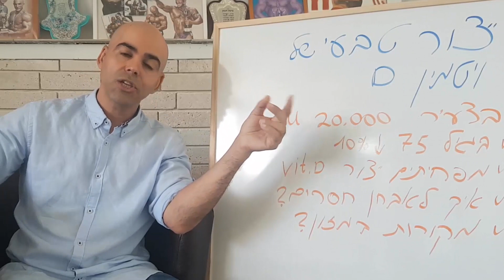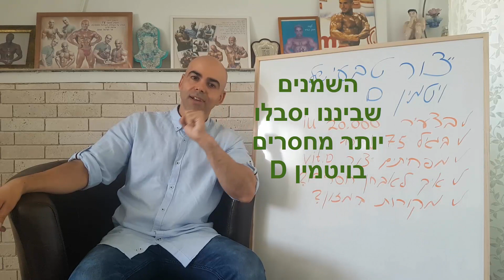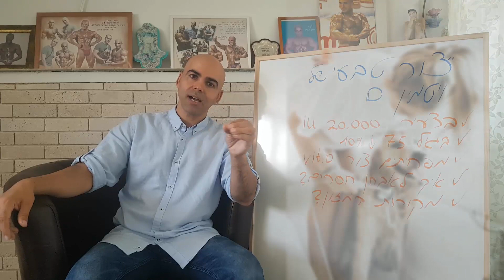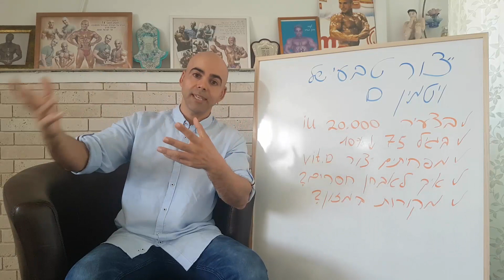ייצור טבעי של ויטמין D שמש, קובי עזרא ויטמין השמש, איך לאבחן חסרים בויטמין D, מקורות במזון לויטמין D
ייצור טבעי של ויטמין D ויטמין השמש עם קובי עזרא Ph.D, איך לאבחן חסרים בויטמין D?, מקורות במזון לויטמין D?. כמה ויטמין די ניתן ליצור בחשיפה לשמש?. האם השימוש במקדמי הגנה חוסם לחלוטין את ייצורו של ויטמין D?, מי עשוי ללקות המצבי חסר בויטמין די שמנים או רזים?, האם צריך להתקלח לפני החשיפה לשמש?...
* להלן סירטונים נוספים על ויטמין D:
ויטמין D, הידוע גם בשם ויטמין השמש, מיוצר בגוף כתגובה חשיפה לקרני השמש, כמו גם יכול להיות נצרך מזון או ספקים. ויטמין D חשוב מסיבות רבות, לרבות שמירה על חוזק העצמות והשיניים, הויטמין יכול להגן מפני מגוון מצבים של סרטן, סוכרת סוג 1, וטרשת נפוצה וכו'.
ויטמין D יש תפקידים מרובים בגוף: לשמור על בריאות העצמות והשיניים. לתמוך בבריאות של המערכת החיסונית, המוח, מערכת העצבים. להסדיר את רמות האינסולין ולסייע בסוכרת. תמיכה בתפקוד הריאות ובריאות הלב וכלי הדם. להשפיע על ביטוי של גנים המעורבים בפיתוח סרטן.
ההערכה היא כי חשיפה סבירה של עור חשוף לשמש במשך 5-10 דקות 2-3 פעמים בשבוע מאפשר לרוב האנשים לייצר מספיק ויטמין D. מחקרים שנעשו לאחרונה הראו כי אחוז ניכר של האוכלוסייה העולמית הוא חסר ויטמין D.
יוצור טבעי של ויטמין D שמש,קובי עזרא ויטמין השמש,איך לאבחן חסרים בויטמין D,מקורות במזון לויטמין D,ייצור טבעי של ויטמין D שמש,כמה ויטמין D ניתן ליצור בשמש,שימוש במקדמי הגנה חוסם את ויטמין D,מי עשוי ללקות המצבי חסר בויטמין די שמנים או רזים?,ויטמין d,ויטמין די,קובי עזרא,קובי עזרא תפריט,קובי עזרא ויטמין,קובי עזרא ויטמין D,קובי עזרא דיאטה,ויטמין d קובי עזרא,קובי עזרא דיאטה מהירה,קובי עזרא ויטמין d,קובי עזרא דיאטה קטוגנית

ויטמין D הוא גורם הורמון חשוב לספיגת סידן מעיים מיטבית למינרליזציה של העצם. מכיוון שקולט ויטמין D קיים ברקמות מרובות, היה עניין להעריך פונקציות פוטנציאליות אחרות של ויטמין D, במיוחד במחלות לב וכלי דם. מחקרים בחתך דיווחו כי מחסור בוויטמין D קשור לעלייה בסיכון למחלות לב וכלי דם, כולל יתר לחץ דם, אי ספיקת לב ומחלות לב איסכמיות. מחקרים פרוספקטיביים ראשוניים הראו גם כי מחסור בוויטמין D מעלה את הסיכון לפתח יתר לחץ דם מקרי או מוות לבבי פתאומי בקרב אנשים עם מחלות לב וכלי דם קיימות. מעט מאוד מחקרים קליניים פרוספקטיביים נערכו לבחינת ההשפעה של תוסף ויטמין D על תוצאות לב וכלי דם. המנגנון לאופן בו ויטמין D עשוי לשפר את תוצאות מחלות הלב וכלי הדם נותר מעורפל; עם זאת, השערות פוטנציאליות כוללות ויסות למטה של ​​מערכת הרנין-אנגיוטנסין-אלדוסטרון, השפעות ישירות על הלב וכלי הדם או שיפור השליטה הגליקמית. סקירה זו תבחן את העדויות האפידמיולוגיות והקליניות למחסור בוויטמין D כגורם סיכון קרדיווסקולרי ולבחון מנגנונים פוטנציאליים להשפעה המגנה על לב של ויטמין D.

תפקידו הקלאסי של ויטמין D הוא הגברת ספיגת הסידן במעי למינרליזציה תקינה של העצם. הצורה הפעילה של ויטמין D, 1,25-דיהידרוקסיוויטמין D (1,25 (OH) 2D), פועלת כהורמון סטרואיד על ידי כריכה לקולטן הוויטמין D (VDR) שנמצא בתאים רבים ברחבי הגוף כולל קרדיומיוציטים 2, שרירים חלקים וסקולריים 3 ואנדותל 4. עדויות אחרונות הראו כי אנשים הסובלים מוויטמין D נוטים יותר לסבול ממחלות לב וכלי דם או נמצאים בסיכון לפתח מחלות לב וכלי דם תקריות. המנגנון כיצד ויטמין D עשוי להגן על אנשים מפני מחלות לב וכלי דם לא הוברר במלואו. הוצעו מספר מנגנונים הכוללים ויסות שלילי להפחתת לחץ הדם של רנין, שיפור תאימות כלי הדם, הפחתת רמות הורמון התריס ושיפור השליטה הגליקמית. מטרת סקירה זו היא לסכם את הראיות האפידמיולוגיות והקדם-קליניים והקליניים המוקדמים לתפקיד המגן על ויטמין D במערכת הלב וכלי הדם.
ניתן לייצר ויטמין D בעור כוויטמין D3 לאחר חשיפה לאולטרה סגול B (UVB) מהשמש או להשיג מהתזונה כוויטמין D2 או ויטמין D3. לאחר כניסת ויטמין D לגוף, הוא מסתובב כבול לחלבון המחייב ויטמין D (DBP) ומומר במהירות לצורתו המפוצה העיקרית, 25-הידרוקסיוויטמין D (25 (OH) D) על ידי הכבד. בהשפעת הורמון פארתירואידי (PTH), 25 (OH) D מומרים על ידי 1-אלפא-הידרוקסילאז (1α-OHase) בכליה ליצירת הצורה ההורמונאלית של ויטמין D, 1,25-דיהידרוקסיוויטמין D (1, 25 (OH) 2D). לרקמות אחרות בגוף יש את ה -1-OHase והן יכולות להמיר 25 (OH) D ל- 1,25 (OH) 2D5. עם זאת, רק 1α-OHase הכליה תורם משמעותית להפצת 1,25 (OH) 2D רמות. משערים כי נוכחותם של 1α-OHases החוץ-כלייתיים מאפשרת להמיר 25 (OH) D ל- 1,25 (OH) 2D לעבוד כפראקרין או הורמון אוטוקריני.

מחזור 1,25 (OH) 2D נכנס לתא המטרה, או בצורתו החופשית או הקל ע"י מגלין, ונקשר לקולטן ויטמין D (VDR) בציטופלזמה אשר לאחר מכן מתרגם לגרעין ומרטודימרז עם קולטן ה- x הרטינואי ( RXR) 6. קומפלקס ה- 2D-VDR-RXR 1,25 (OH) נקשר לאחר מכן לאלמנטים של תגובת ויטמין D (VDRE) על ה- DNA כדי להגביר את התעתיק של הגנים המווסתים לויטמין D. פונקציות קלאסיות המווסתות על ידי ויטמין D כוללות גנים החשובים למינרליזציה של העברת העצם והסידן במעי 7. תפקודים לא קלאסיים או חדישים של ויטמין D הנחקרים כוללים גנים החשובים לחסינות מולדת, ריבוי סרטן, תפקוד שרירים (שלד וגם חלק) ופיזור תאי אנדותל 5.